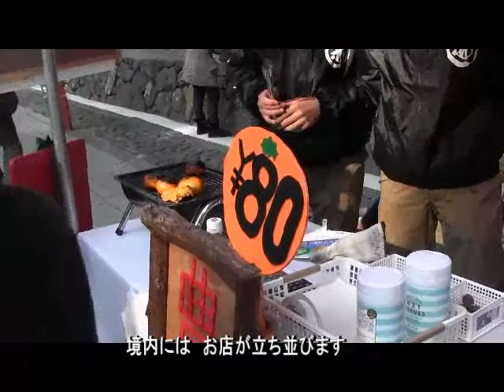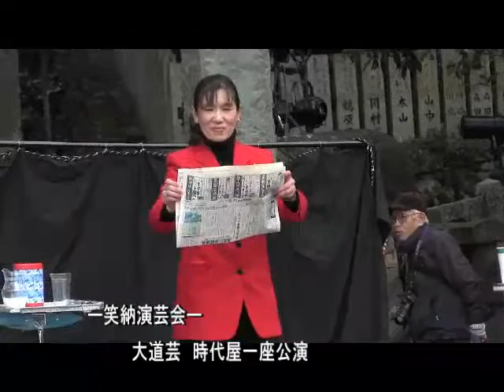河内國一之宮枚岡神社 注連縄掛神事（お笑い神事）＆楽しいイベント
２０１７年の年末　枚岡神社では注連縄掛神事（通称　お笑い神事）が行われました。いろんな楽しいイベントもありました。
配信：どーなってる東大阪